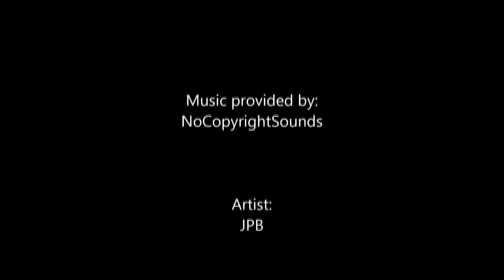Fortnite Fortbyte Nr. 62 Fundort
In diesem Video zeige ich euch den Fundort von Fortbyte Nr. 62.